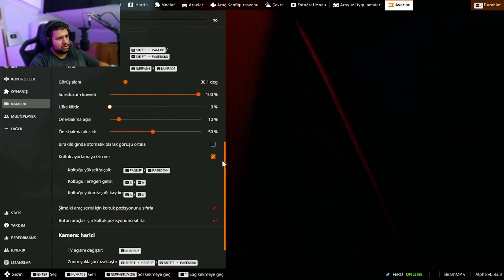FREN TUTMAZ BAYIRINDA ARABALARIN YOL TUTUŞUNU TEST ETTİM // BeamNG.drive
Merhaba dostlarım bu videoda sizlere efsane fizikli bir kaza animasyonu oyunu olan BeamNG.drive da FREN TUTMAZ BAYIRINDAN ARABALARI AŞŞAĞIYA DOĞRU İTTİM YOLDA TUTMAYA ÇALIŞTIM  arabaları parçaladım .
 ( mizah amaçlıdır ) beamng speed bumps

Video Etiketleri ; BeamNG​.drive BUMPS​ crash​

. MUTLAKA İZLEMELİSİN .

. SİSTEM .

ANAKART       ►  MSİ B450M PRO-M2 V2 GAMİNG
İŞLEMCİ          ►  RYZEN 5 2600X
EKRAN KARTI ► MSİ 1660 VENTUS 6GB
BELLEK            ► ADATA XPG GAMMIX D10 16GB (2X8)
SSD                   ► ADATA SUB630 240 GB
HDD                  ► SEAGATE BARRACUDE 1TB
KASA                ► FRİSBY  FC9235G 650W +80

. EKİPMAN .
MONİTOR        ► ACER KG241QBMIX  23.6'' 75 HZ 1 MS
MOUSE            ► Steelseries Rival 100
KULAKLIK       ► Logitech G35 7.1
FACECAM       ► Logitech c920
Video Etiketleri ; beamng​.driver crash​ kaza​